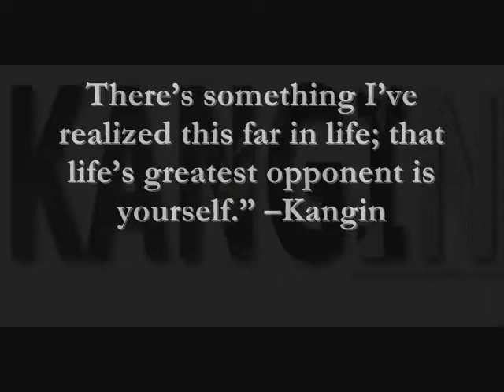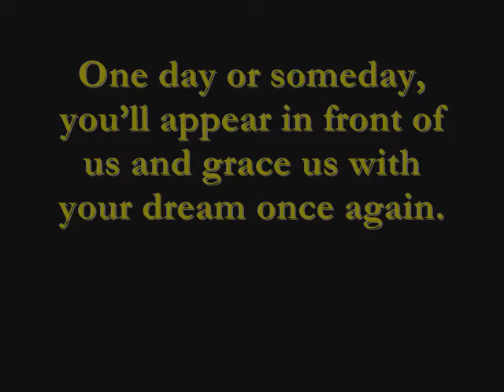kangin a short journey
simple fanmade video for kangin oppa~ enjoy ^_^